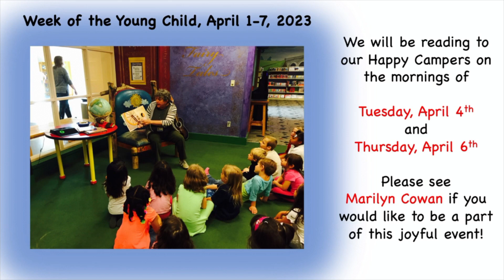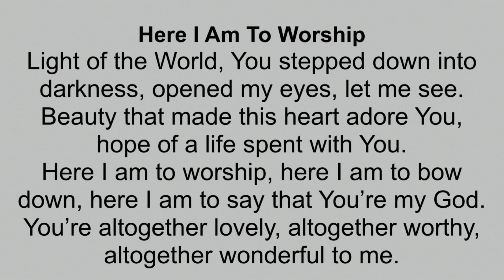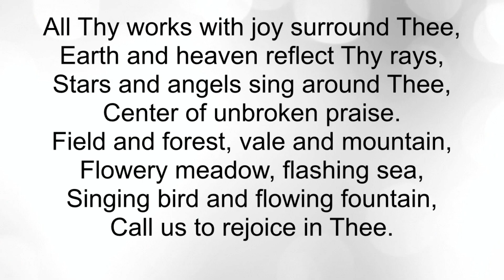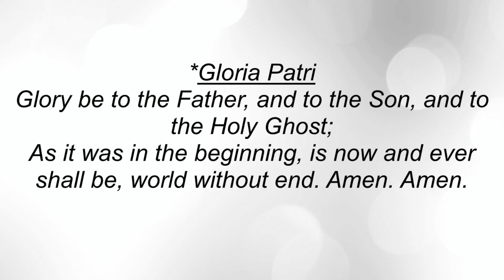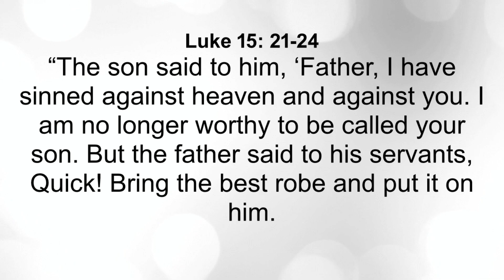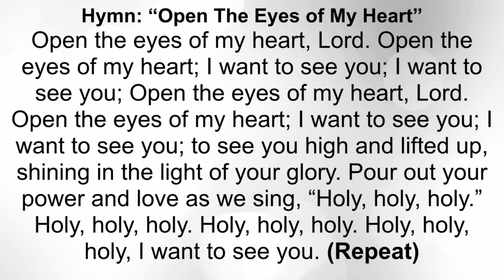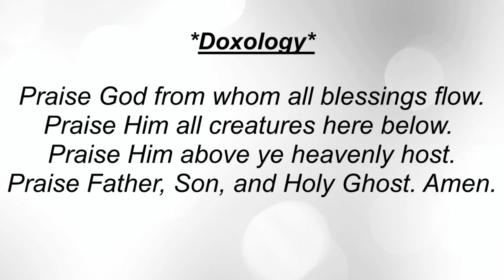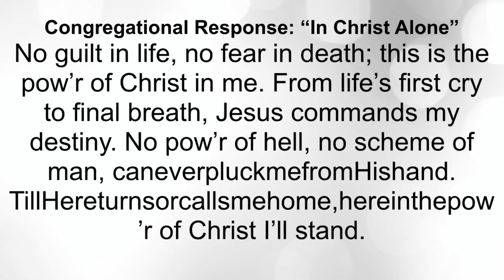March 26th Full Service | John Knox Presbyterian Church